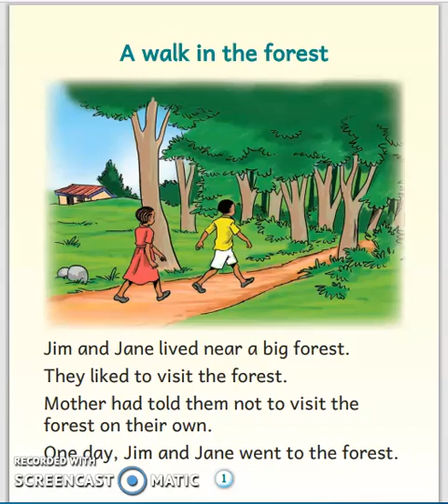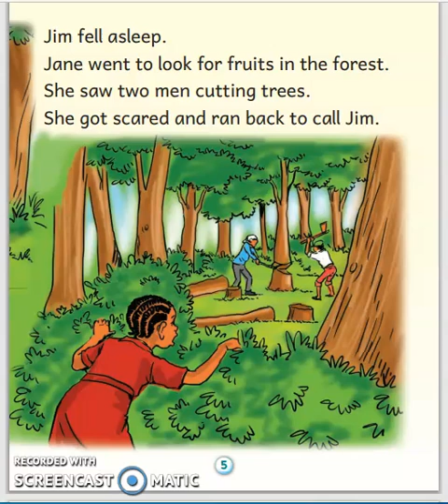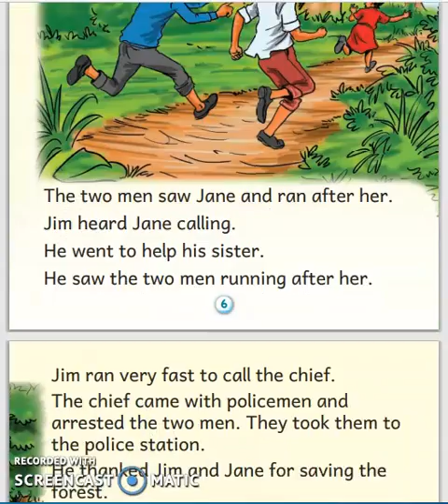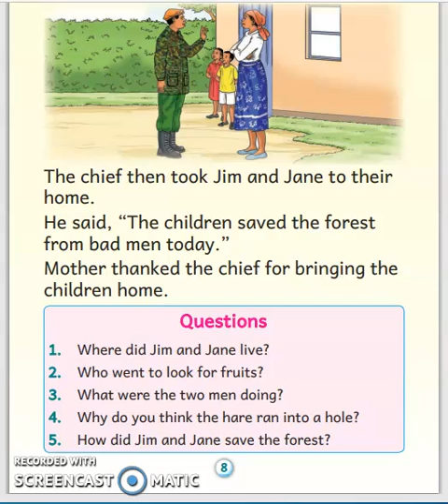A Walk in the Forrest